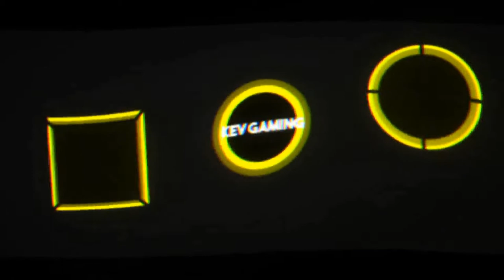Let's Play inFAMOUS Second Son #55 Die letzte Entscheidung